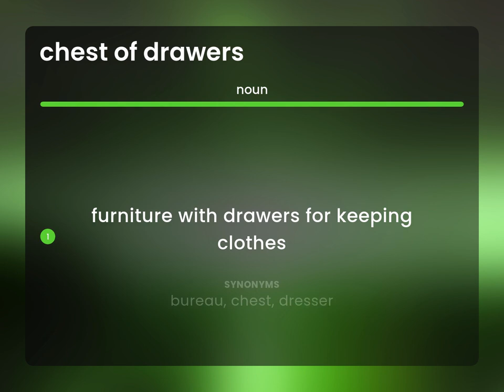Chest of drawers | what is CHEST OF DRAWERS meaning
CHEST OF DRAWERS definition

Susan Miller (2023, April 23.) Chest of drawers in the dictionary